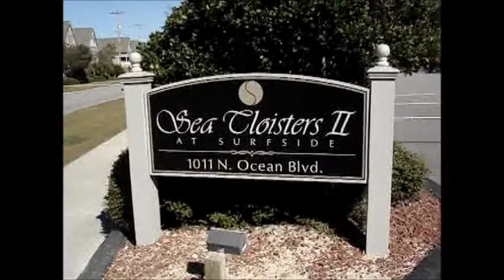Sea Cloisters II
The Sea Cloisters II in Surfside Beach, SC has fantastic Oceanfront Condos for sale! There are two buildings, with 15 units each on three floors. There is a private pool for residents and guests between the two buildings. Every unit has a private balcony with ocean views, and most are direct oceanfront! Surfside Beach is a great place to own your own private beach getaway! It's quiet and still close to everything the Grand Strand has to offer!